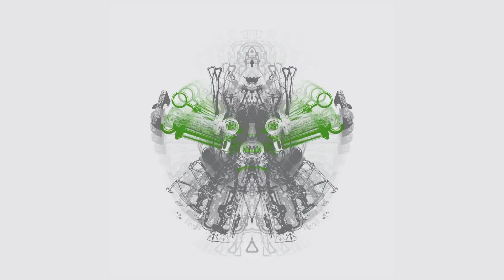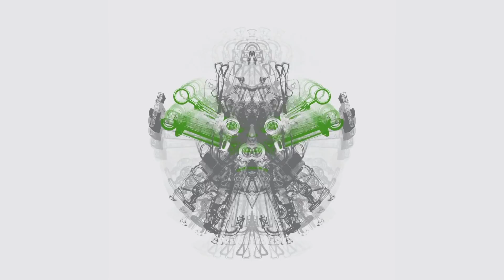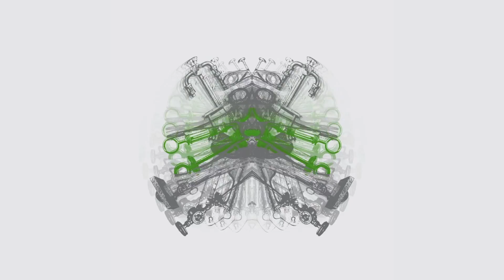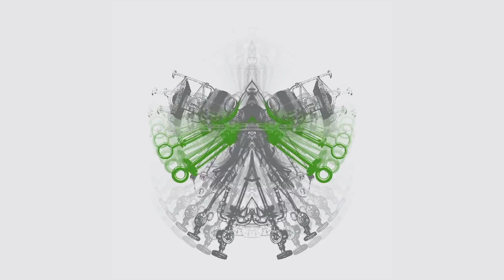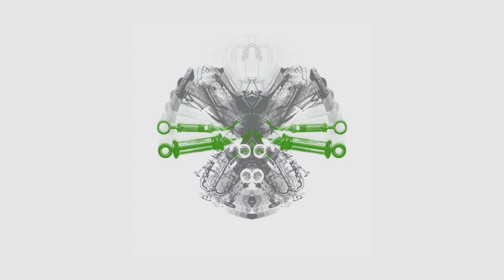WHIRLING HALL OF KNIVES : ACUMINATE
Written & Produced by Barry Murphy & Stephen Gethings.
Imagery by Dunk Murphy.